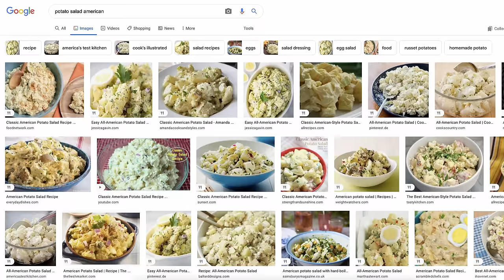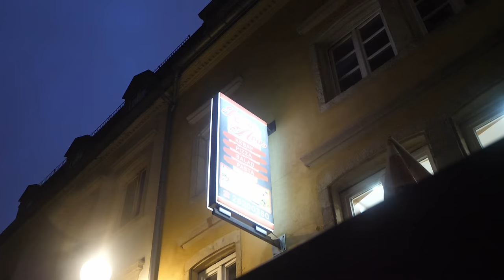What do people in Luxembourg Eat? | Food Tour | Gromperekichelcher, Feiersténgszalot, & Verwurelter!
During our visit to Luxembourg, we just scratched the surface when it comes to food. We passed up on some of the more flashy and popular foods to eat in the area, and tried to find some foods that are more traditional to the area. Were we expecting to eat a cold potato pancake, meat salad, and a donut?. Definitely not! But the experience still memorable and fun to try some quick bites while we explored one of the world's most wealthy countries.

OTHER LUXEMBOURG VLOG:
Luxembourg is AMAZING! It was never on our travel bucket list, BUT here's why it SHOULD BE on yours!

Our Story to Tell